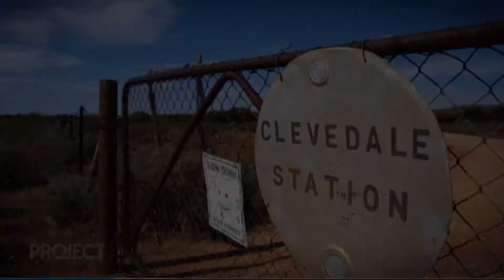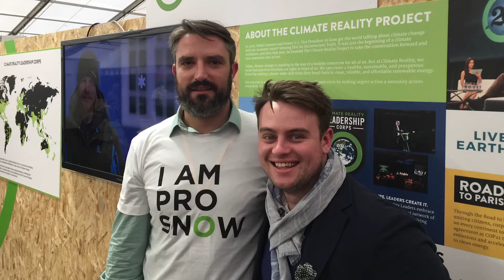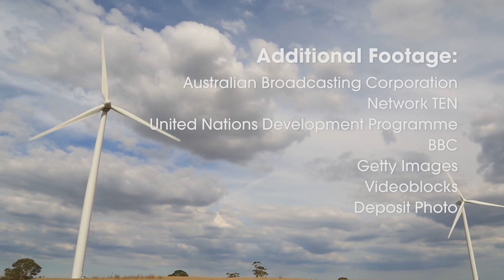Young Australian Farmers Anika Molesworth and Joshua Gilbert Post Paris and COP21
We, Anika Molesworth and Joshua Gilbert, attended the 2015 Paris COP21 climate change conference as two young Australian farmers concerned about climate change. With the support of many, we shared our story, and the story of Australian agriculture on the global stage. We learnt about agricultural systems from around the world, the innovative ways in which farmers are adapting to climate change practices, and how agriculture across the world is being impacted by climate change.
We now endeavor to share our knowledge and ideas in order to create a more sustainable and adaptable Australian agricultural industry.
Our key learnings were:
- Climate change is already challenging the world’s ability to feed itself, and this challenge will only increase over time.
- Farmers in both developed and developing countries are already experiencing climate change impacts.
- There is an opportunity for Australian farmers to embrace renewable energy technologies - internationally, the agricultural community is already doing so.
- Globally, some farming communities are more vulnerable to the impacts of climate change. Access to knowledge and research around adapting to climatic changes, material resources, gender and location all affect how viable adaptation will be for producers.
- Australia needs policy that supports research and development into adaptation and mitigation strategies farmers can implement.
- Patterns of consumption are part of the problem – 30% of all food produced globally is never consumed.